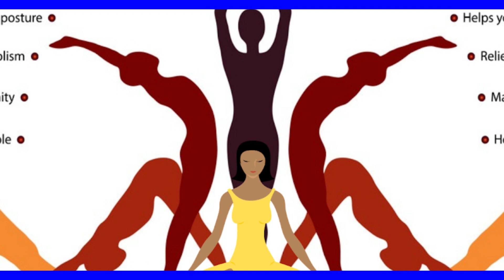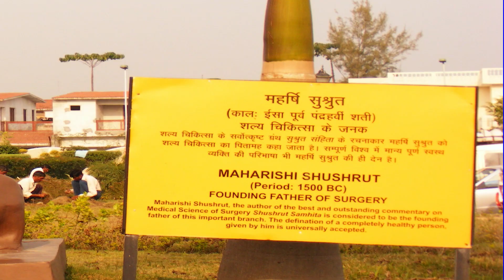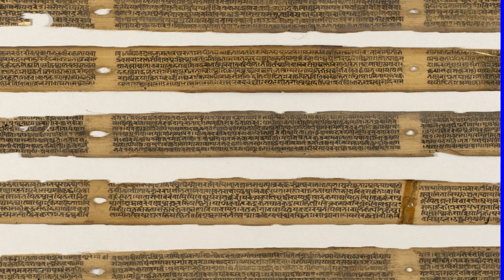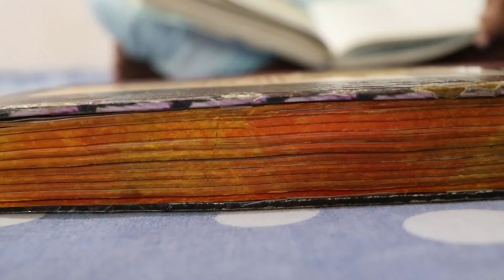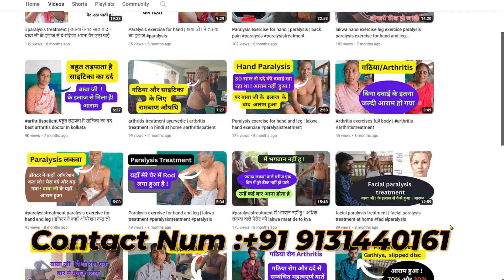leg exercise paralysis ,paralysis exercise for hand and legparalysis exercise for hand and leg hindi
leg exercise paralysis ,paralysis exercise for hand and leg
paralysis exercise for hand and leg hindi